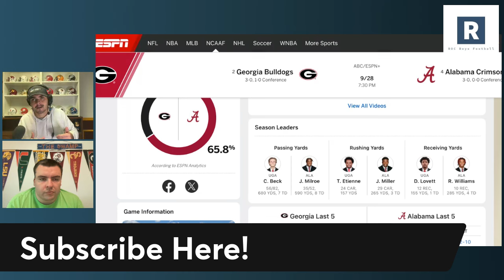Georgia vs Alabama Game Preview | College Football Game Prediction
Georgia vs Alabama Game Prediction 2024

Kirby Smart and the Georgia Bulldogs Football program head on the road to play Kalen DeBoer and the Alabama Crimson Tide. Taking a look at key matchups and players to watch in this football game.